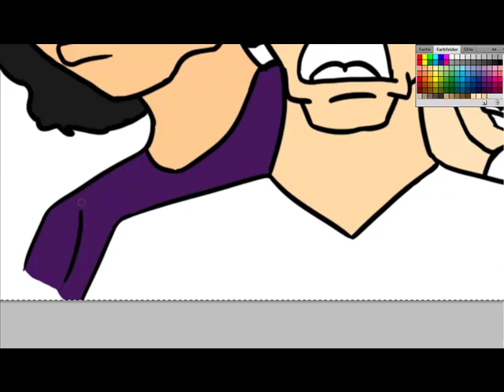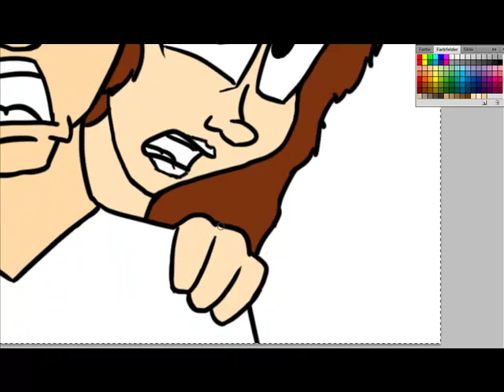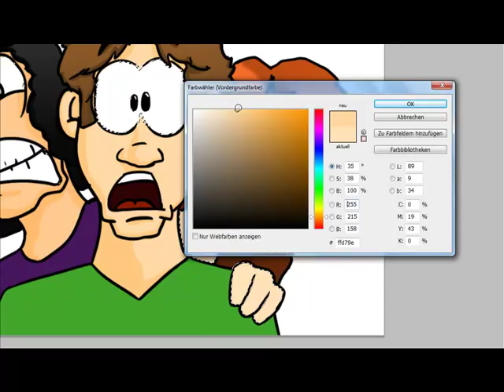Speed Painting: Scared Comic Characters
Uploaded 4 Times
Took: almost 3 hours
Drawing took: 45 minutes
Factor of pissedness: 80%
Like it? Rate and Comment, Dont like it? dont rate but comment and say why :D^^ no, rate if you want to
enjoy :D
Im sorry that the picture just show up about 4 seconds at the end
i forgot at the 4th time to stretch the frame^^
if you wanna see the complete picture, here are links :3
:D